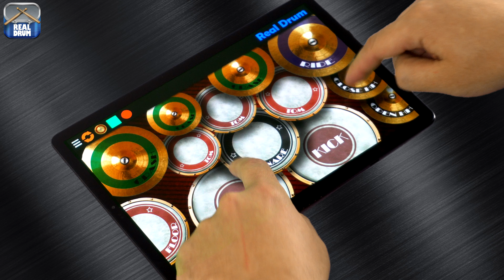REAL DRUM - Kansas: Carry On Wayward Son (Cover) Intro